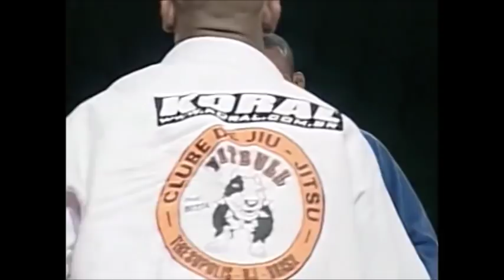RONALDO JACARE SOUZA VS DELSON HELENO PE DE CHUMBO Jiu jitsu Match | Old School BJJ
This was the debut of  Ronaldo Jacare (Master) at  black belt  and the main event super fight of the Black Belt Challenge event back in 2004 in Sao Paulo Brazil. The match was against the very dangerous Delson Pe De Chumbo (Gracie Barra).

Ronaldo Souza also known in the fighting World as “Jacaré” is one of the best middleweight competitors of his generation in mixed martial arts (MMA), being also a legendary Brazilian jiu jitsu champion who holds wins over some of the best grapplers to have graced the sport. His BJJ titles include: World Championship (open weight division),  World Cup and ADCC.

Jacare eet his master Henrique Machado. Machado, a BJJ black belt under Osvaldo Alves and also a 5th dan in Judo immediately saw potential in this young 50kg kid and decided to take him under his wing. As Jacare had a precarious lifestyle Master Machado took him under his wing and into home, teaching him every day and giving Souza the right nutrition while preparing him mentally for competition.

The relationship between the two started when Henrique invited Ronaldo to train Jiu-Jitsu after seeing him playing soccer on the streets. Ronaldo accepted the challenge even though he complained that he didn’t like the sport – “too much man hugging” – he said jokingly. After getting a true beating in his first class, Souza’s competitive edge came alight and he come back for more. With time little Ronaldo was hooked to the sport.

Soon after, the ASLE academy was formed with Henrique Machado at the helm and Ronaldo Souza as one of their prodigal athletes. A.S.L.E stands for “Associação Sensei de Lutas Esportivas” (Sensei Fighting Sports Association). The ASLE team eventually joined Master Team (which became Brasa at a later stage), this merge meant that the ASLE fighters had stronger logistics when competing internationally. Brasa was a well known and structured team that offered a lot to a small up and coming gym such as ASLE, such as a place to stay when competing in Rio de Janeiro and Sao Paulo as well as extra training partners with international experience.

After winning several state championships in the lower belts, Jacare’s rise to fame came with the 2003 World Championships Brown Belt Division, in which Jacaré won his weight division and the absolute, submitting all but one fighter. On that same year Jacare Souza was awarded his Black Belt by the hands of Master Machado. Jacare also has a Black belt in Judo, although it is unclear in what year he received it.

In 2003 he tried his luck in MMA for the first time against the very experienced Jorge Patino, he lost the fight by TKO, but learnt from the experience. He wasn’t ready for a main event in MMA just yet, so he waited another year to prepare before returning to the rings.

In 2004 Jacare went to the World Championships as a black belt, and although he was still a newbie as a Black Belt the show he had provided the previous year gave him already a certain star status and some of the media classified him as one of the favourites to win. Ronaldo Souza put on another good performance placing 2nd on his weight class and winning the most prestigious gold medal in Brazilian Jiu Jitsu, the Mundial Absolute (Open Weight) Division, taking the final bout against his nemesis Roger Gracie despite an injured arm due to an armbar from roger half way through the fight. In an interview given to Portal do Vale Tudo in 2007, Jacare discussed the injury stating that the armbar caused all of his ligaments to hyper extend, it also dislocated his elbow and ruptured his muscle detaching it from the bone… But it was more then worth it!

2005 Came with another fantastic year for Ronaldo Jacare, winning the ADCC in his weight division (87kg) and placing second in the absolute losing to Roger Gracie. Later that year he also managed to match his prowess of 2003 at the World Brazilian Jiu Jitsu Championships with double gold in his weight class (medium heavy) and the absolute black belt division.

Jacaré changed his focus to MMA following a professional mixed martial arts career. He took a little break to make one incursion in the super fight of ADCC (2009) against Robert Drysdale, a match he won on points, but returned to his MMA training straight after. In 2010 he finally achieved his first MMA belt after defeating Tim Kennedy for the Strikeforce Middleweight Title.